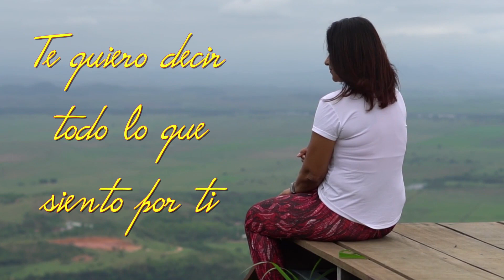Una Canción De Amor Para Ti...Mira Este Video.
Tema: "UNA CANCION DE AMOR  "